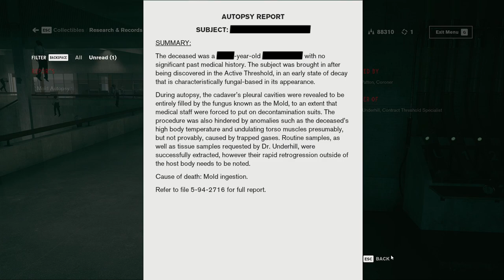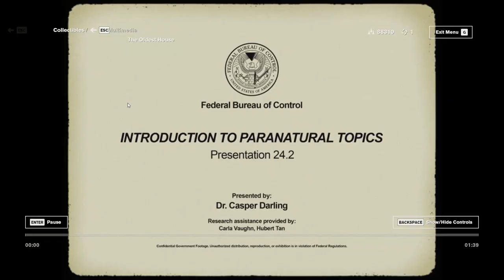Control, (Medical Wing, Penopticon) Mission My Brother's Keeper Part8 Ryzen 5 1600, RX 570, 60 FPS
Control is a 2019 action-adventure video game developed by Remedy Entertainment and published by 505 Games. The game revolves around the Federal Bureau of Control (FBC), a secret U.S. government agency tasked with containing and studying phenomena that violate the laws of reality. As Jesse Faden (Courtney Hope), the Bureau's new Director, the player explores the Oldest House – the FBC's paranormal headquarters – and utilize powerful abilities in order to defeat a deadly enemy known as the Hiss, which has invaded and corrupted reality. The player gains abilities by finding Objects of Power, mundane objects like a rotary phone or a floppy disk imbued with energies from another dimension, that have been at the center of major paranormal events and since recovered by the FBC.

Control is inspired by paranormal stories about the fictional SCP Foundation created by an online collaborative-fiction project, based on the genre of the new weird. The environments of the Oldest House are designed in the brutalist architecture, common for many oppressive governmental buildings and which served as a setting to show off the game's destructive environmental systems.

Control was one of the first games released to take advantage of real-time ray tracing built into the hardware of newer video cards. In addition to Hope, further voice work and live-action footage is provided by James McCaffrey, Matthew Porretta, and Martti Suosalo, while the band Poets of the Fall provided additional music. The game was released in August 2019 for Microsoft Windows, PlayStation 4, and Xbox One. A cloud-based version for the Nintendo Switch was released in October 2020. The versions for PlayStation 5 and Xbox Series X/S were released in February 2021.

Upon release, Control was met with positive reviews from critics, with several gaming publications naming it among their top games of 2019. The game was nominated for numerous video game awards, winning several related to the game's art and design. Control was followed by a downloadable expansion, The Foundation, which was released on 26 March 2020. A second expansion, AWE - a crossover with Remedy's previous game Alan Wake - was released on 27 August 2020. An unnamed sequel and a separate four-player co-operative spin-off, tentatively called Condor, were announced in June 2021.
 @LongTime NoSee Gaming   @theRadBrad ​